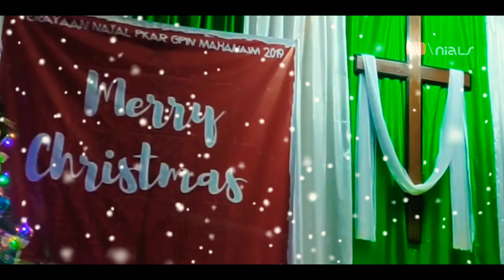CHRISTMAS 2019 GPIN MAHANAIM SURABAYA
• DOKUMENTASI
• HIBURAN
• SHARING / INFO